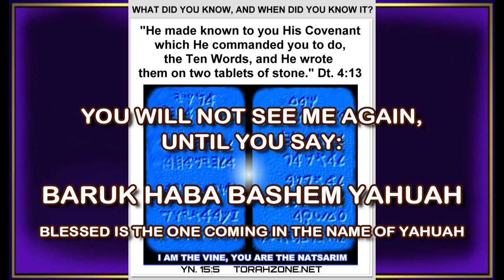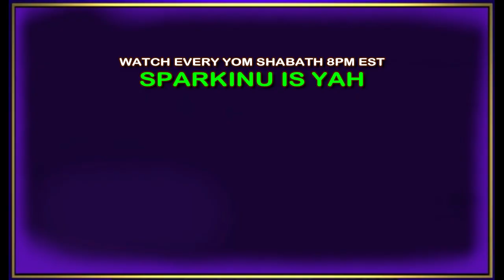PASTORS AND GANGSTERS AN INTERESTING COMPARISON OF CRIMINAL ACTIVITY HARDLY NOTICED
Lawlessness originates from the teachers.